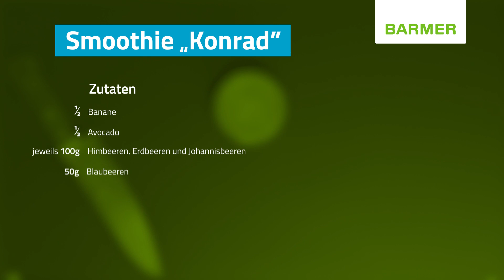Konrad Laimer zaubert einen leckeren Smoothie mit unserem Partner BARMER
Gemeinsam mit dem Chefkoch unserer Ersten Mannschaft sowie unserem Gesundheitspartner der BARMER hat unser Defensiv-Allrounder Konrad Laimer einen leckeren und vor allem gesunden Smoothie gezaubert.